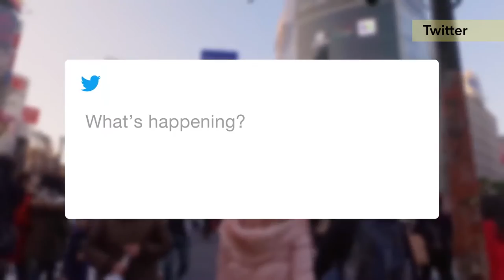Tech World: Google & Facebook tackle fake news, Samsung buys Harman & more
Welcome to Tech World, your round up of the top technology news stories from across the globe.

This month, we have Samsung's acquisition of Harman International Industries, Chinese tech giant Coolpad's struggle in tough economic conditions and new measures being made by Google and Facebook to tackle the distribution of fake news.

We also speak with Richard Goold from EY about the top trends in tech mergers and acquisitions.